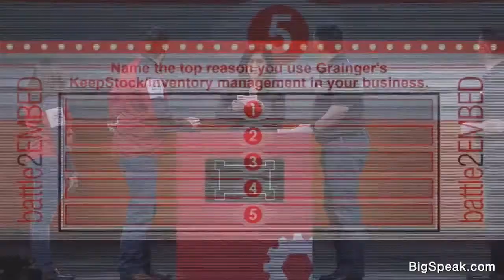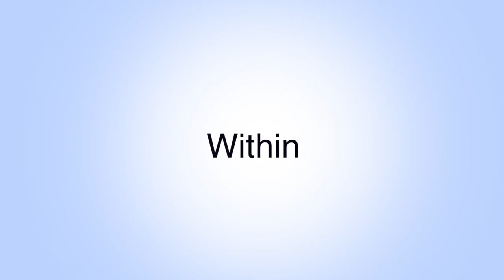Eva Saha - Emcee Reel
Eva Saha is a professional emcee, moderator and presenter. She is best known for having worked as a TV personality on the Emmy Award winning entertainment show, 190 North, on Chicago’s ABC7. Her natural, warm and commanding presence, both on and off-camera, has also made her the host of choice for a variety of live-event and virtual- event clients including Cardinal Health, Philips Healthcare, Women in IT and Thomson Reuters.

Eva is known to bring out the best in her stage guests. She has interviewed people from all walks of life, including political consultants James Carville and Mary Matalin, professional athletes Earvin “Magic” Johnson, Venus Williams and Jim Kelly, actor Michael J. Fox, author and activist Glennon Doyle, and Bill Nye the Science Guy. Eva’s ability to relate to all personalities and people of different backgrounds and cultures enables her to effectively interview and moderate discussions among Fortune 100 CEOs and customers of those companies alike.

A formerly practicing accountant for an international energy company and corporate attorney for a world renowned firm, Eva brings focus, dedication and depth to the job. Eva is an active volunteer and advocate for a plethora of causes, working to advance literacy and improve the welfare of disadvantaged women, children and victims of abuse and human trafficking.

When she’s not working, you’ll find Eva laughing, playing and traveling with her favorite people on earth (her husband and two daughters), sampling the culinary treasures of Chicago, or lounging on her couch reading a good book, watching a crime drama or cheering on (sometimes screaming at) the University of Michigan football team.